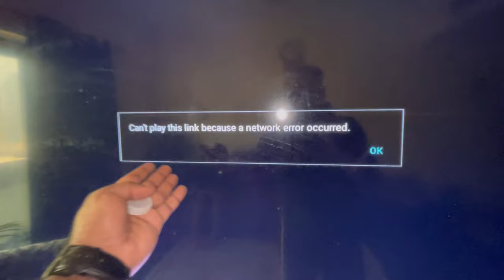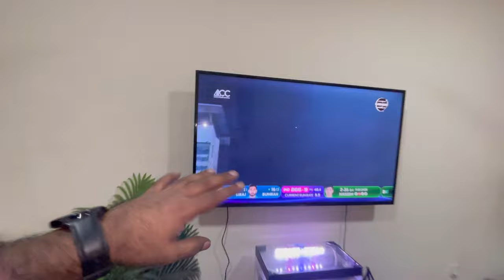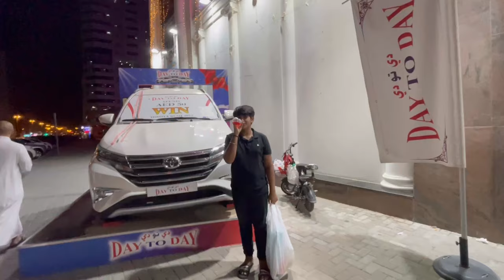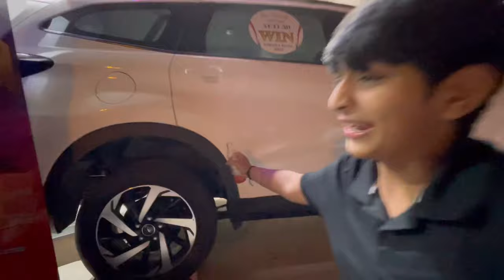pinjra pura saf kara 🐠 || cricket match k kya bana || fish tank mein kya dal dya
new vlog

HUMARA VLOG FUNNY FAMILY VLOG HOTA HAIN

indian vlog in dubai